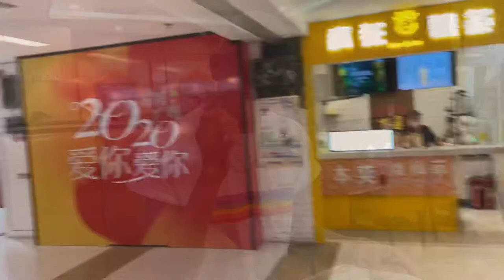FIRST TRIP AFTER LOCKDOWN| Great street arts and entertainment In Baoding city! 😍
Being a Huge lover of Art and entertaining I fell in love with the street arts here